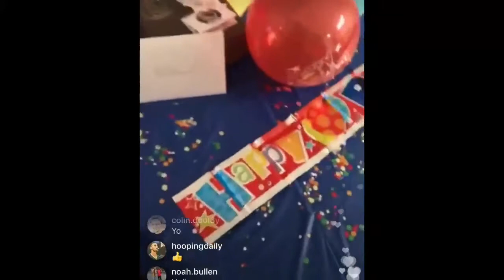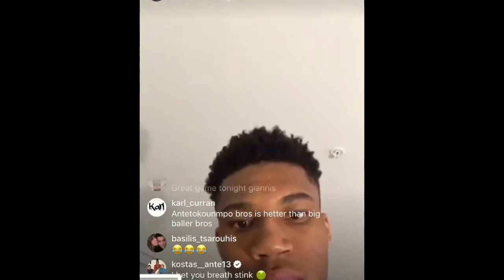Giannis Antetokounmpo ''23 birthday''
CREDIT : NBA